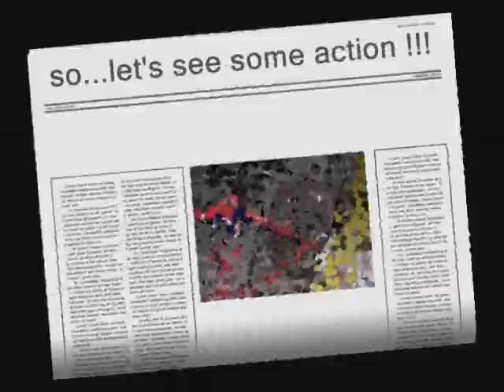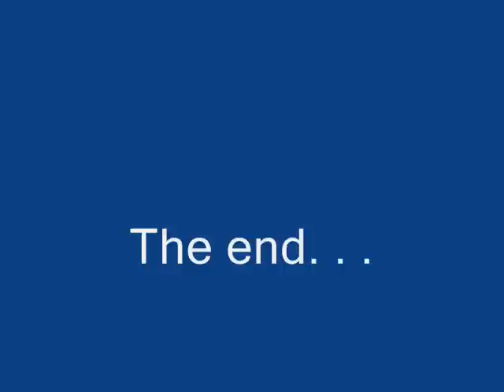MTB Street part 1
This is the first part of the movie.I present you some street and dirt riding and some of my bike tricks, like: Bunny hop, Manual, 180, pedal up
MTB Street Riding , and some awesome bike tricks!
Brad, Hunedoara county. Brad